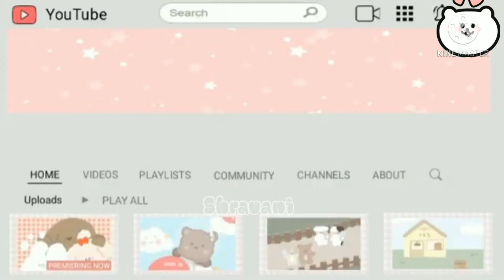DIY Bt21 | 💜💜 stickers | How to make stickers without printer | by shravani